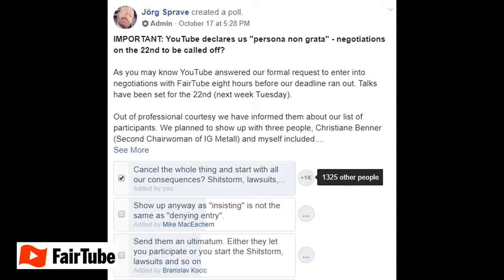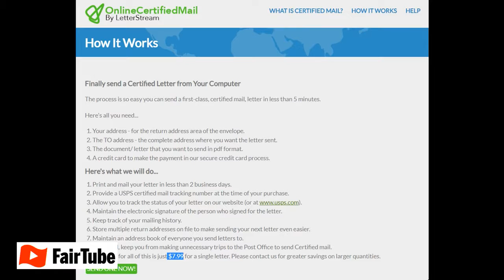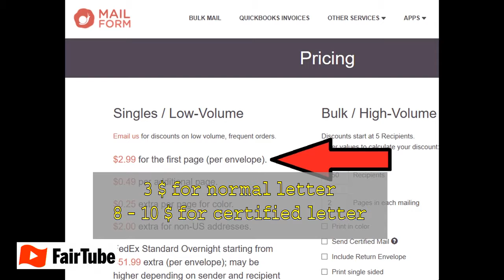[MIRROR] The S***storm begins! We need YOUR help.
Link to upload your angry face picture: